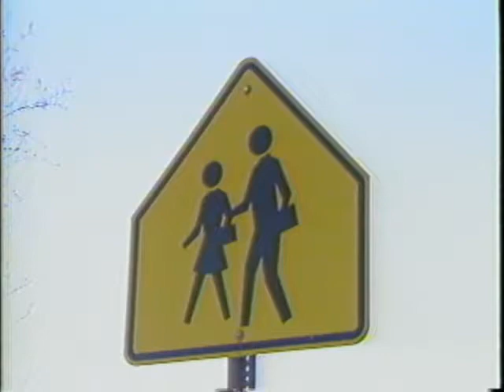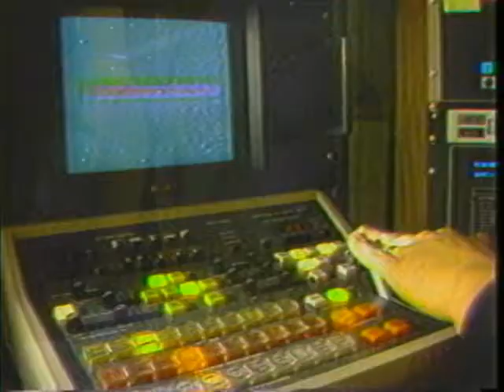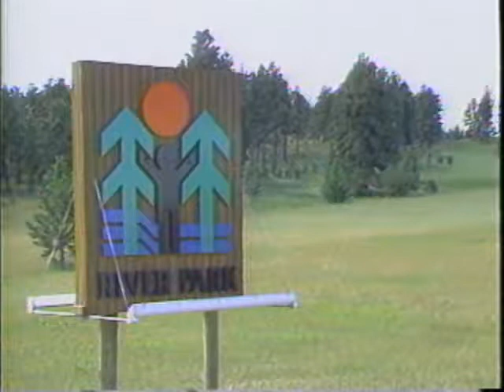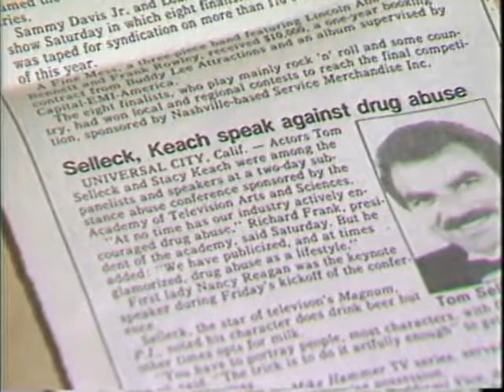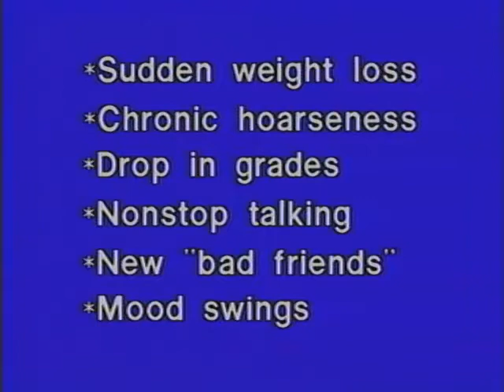"Its Great To Be Alive" Interview with Rosey Grier